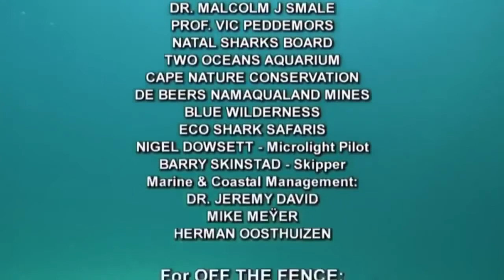Sea Lion's Wild Nature National Geographic Documentary 2021HD 4K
Animals and Insect TV
License